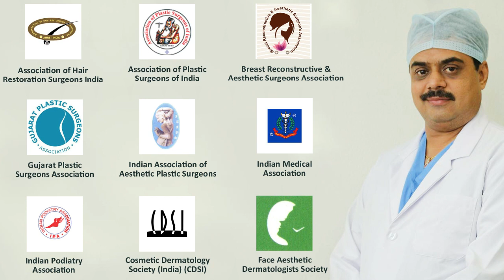Transgender Urethral Stenosis Treatment Urethral Surgery in Navsari, Pune, Mumbai, Surat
At Elegance Clinic we offer sex change male to female urethral treatment or Surgery at an Affordable Price and with Well Trained Doctors.